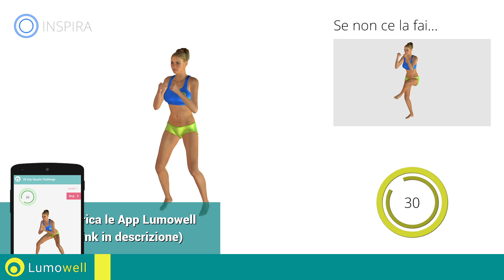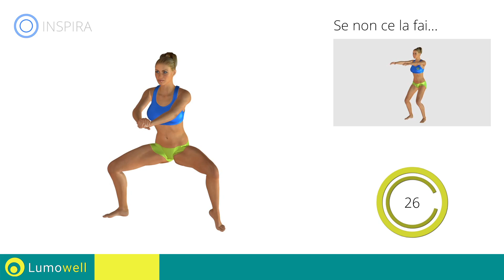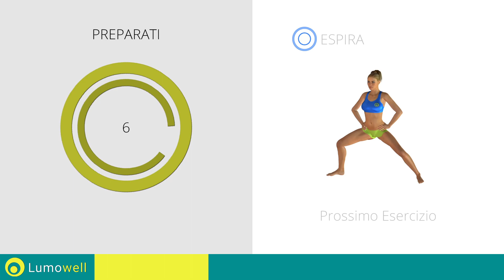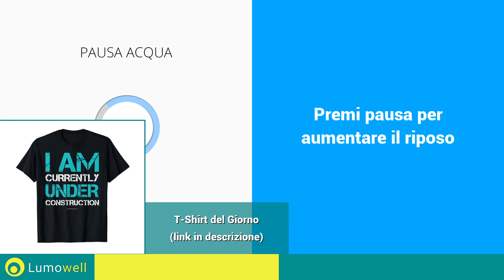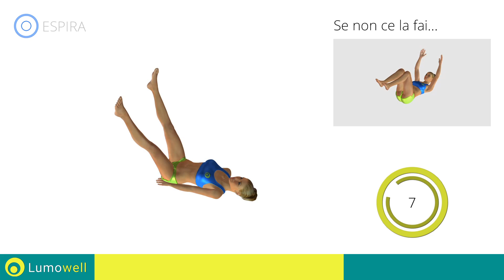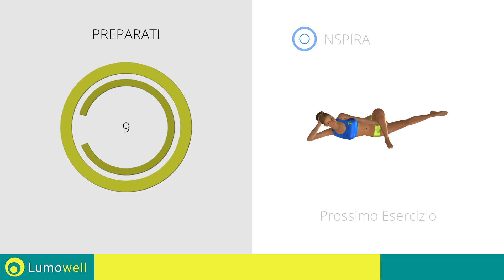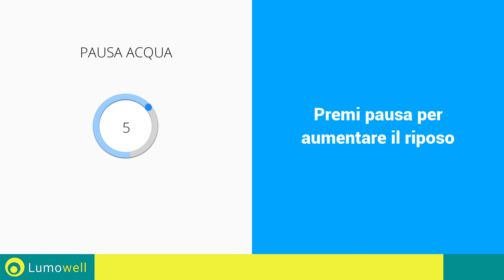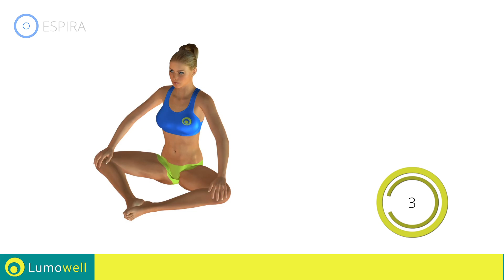Esercizi Interno Coscia Da Fare A Casa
Allenamento completo per avere gambe perfette senza attrezzi. Prova questi esercizi facili e divertenti rassodare le gambe rapidamente.